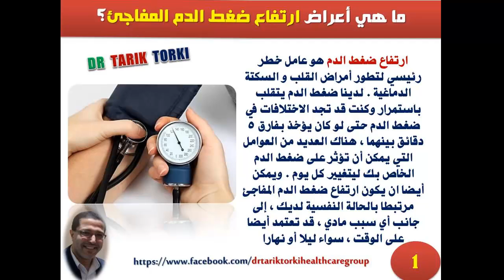أعراض ارتفاع ضغط الدم المفاجئ | علامات و أسباب ارتفاع ضغط الدم المفاجئ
أعراض ارتفاع ضغط الدم المفاجئ | علامات و أسباب ارتفاع ضغط الدم المفاجئ | دكتور طارق تركى -  الواتس اب  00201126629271

يمكنك متابعتنا على مواقع التواصل الاجتماعى
ارتفاع ضغط الدم هو عامل خطر رئيسي لتطور أمراض القلب و السكتة الدماغية . لدينا ضغط الدم يتقلب باستمرار وكنت قد تجد الاختلافات في ضغط الدم حتى لو كان يؤخذ بفارق 5 دقائق بينهما ، هناك العديد من العوامل التي يمكن أن تؤثر على ضغط الدم الخاص بك ليتغيير كل يوم . ويمكن أيضا ان يكون ارتفاع ضغط الدم المفاجئ مرتبطا بالحالة النفسية لديك ، إلى جانب أي سبب مادي ، قد تعتمد أيضا على الوقت ، سواء ليلا أو نهارا

إذا ظل ضغط الدم ضمن الحدود الطبيعية طوال حياتك ، وحدث ارتفاع مفاجئ في ضغط الدم قد يأتي إلى وضعه الطبيعي في كثير من الحالات ، قبل وصفكم بمريض ضغط الدم المرتفع ، الطبيب قد يستغرق عدة قراءات لضغط الدم بعد الفحص الأولي . في حالة ان تبقى ارتفاع ضغط الدم المفاجئ لمدة أطول من أسبوع أو أسبوعين قد تحتاج إلى علاج طبي
يمكنك ايضا مشاهدة هذه الفيديوهات

لاتبخل على غيرك بهذه المعلومات
كلمات البحث :
صحة القدم , صحة القدمين , قدم صحية , نصائح للقدمين , نصائح لصحة الاقدام , نصائح لاقدام صحية , دكتور طارق تركى , اخصائى العناية بالقدم , القدم السكرى , القدم السكرية , العناية بالقدم السكرى , العنايه بالقدم السكرية ,اخصائى قدم سكرى ,